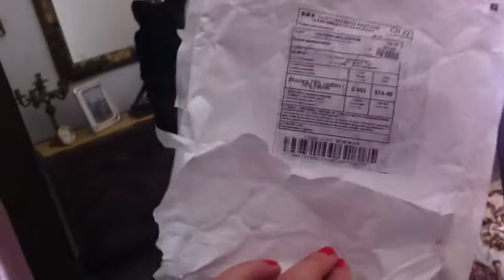review taglie Sammydress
Questo video per confermarvi che le taglie riportate nelle schede dei singoli capi sul sito sono reali. I centimetri riportati nella tabella con le varie taglie sono esatti.

Questo è il link del blazer che ho acquistato in taglia L

Sei un'azienda che intende far provare i suoi prodotti per delle review?